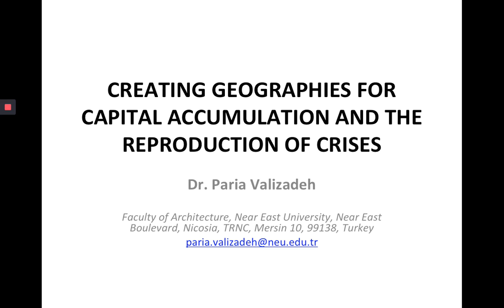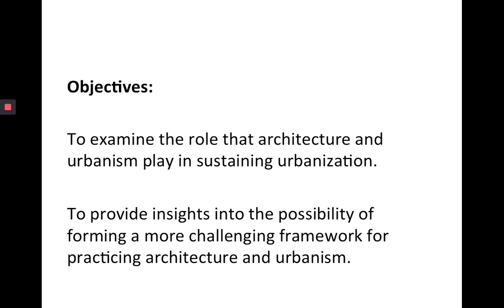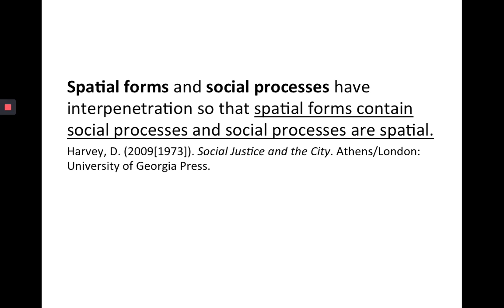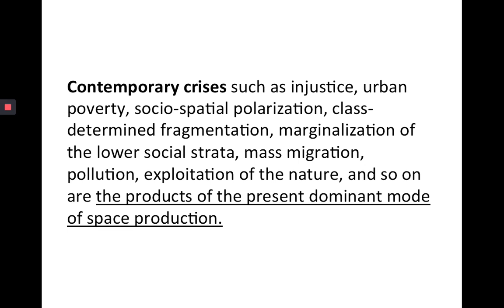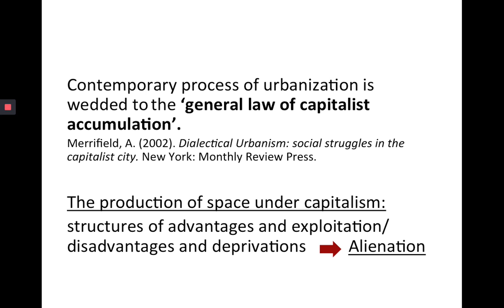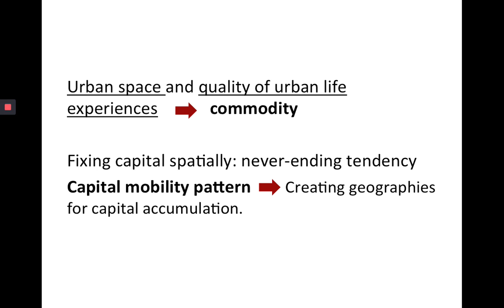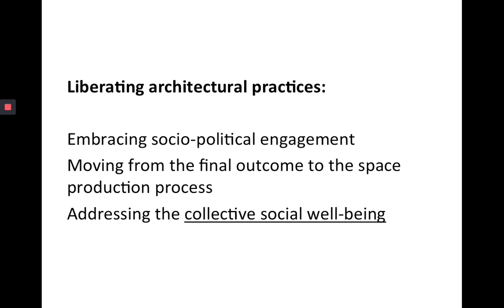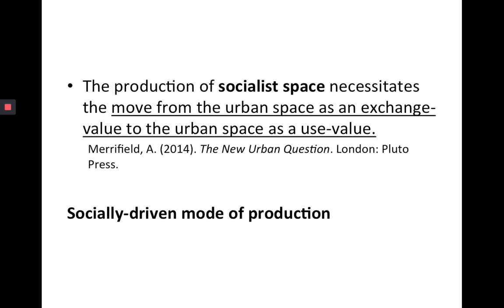AU2020 CREATING GEOGRAPHIES FOR CAPITAL ACCUMULATION AND THE REPRODUCTION OF CRISES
CREATING GEOGRAPHIES FOR CAPITAL ACCUMULATION AND THE REPRODUCTION OF CRISES By Dr. Paria Valizadeh

Architecture & Urbanism in the Age of Planetary Crisis, 23-24 October 2020, Ecodemia, London United Kingdom